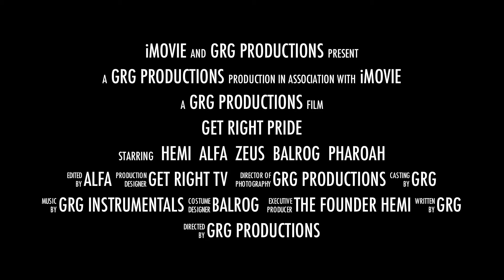Get Right G.A.N.G Pride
Commercial for GET RIGHT G.A.N.G  2011 upcoming video. Showing Our newest Member PHARAOH CHECK'EM out.